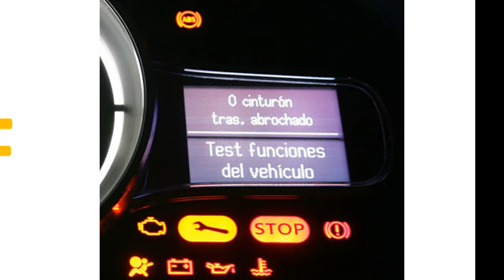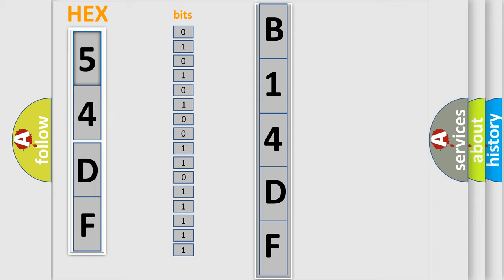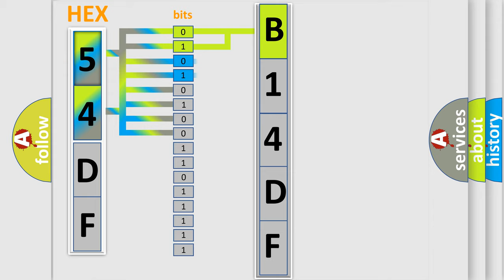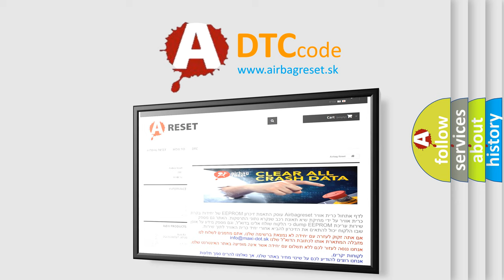DTC Chrysler B14DF Short Explanation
Contents:
0:21 Basic DTC analysis according to OBD2 protocol standard.
1:48 Insight into programming
2:58 A diagnostically understandable description of the Diagnostic Trouble Code
3:05 Basic error definition

Make:
Chrysler
Code:
B14DF
Definition:
No Communication With Powertrain Control Module
Cause: